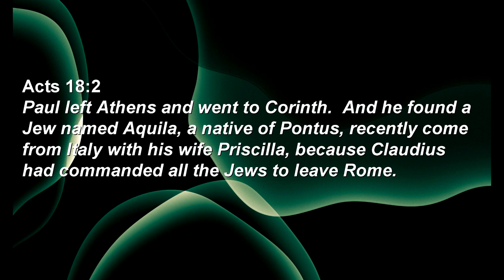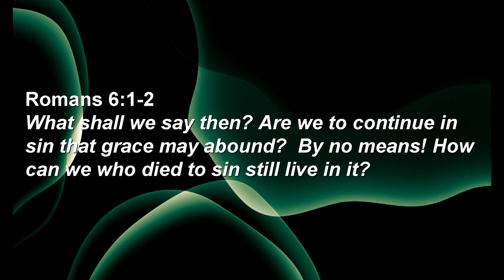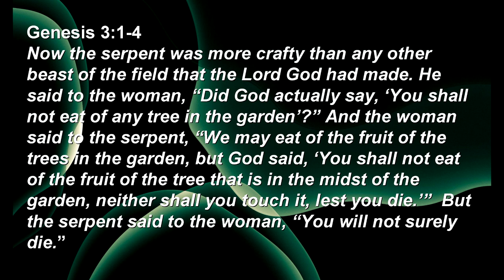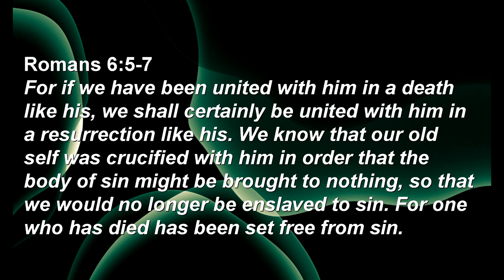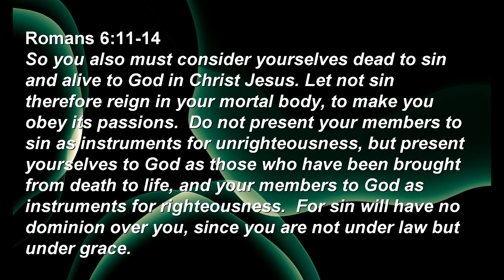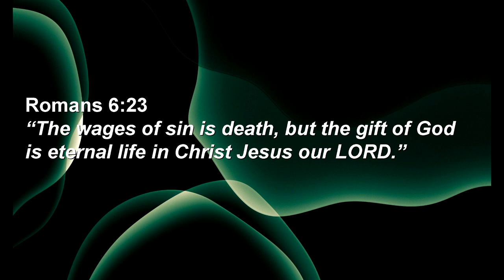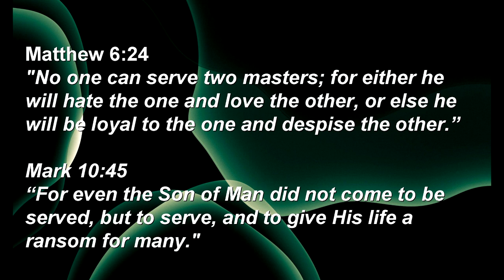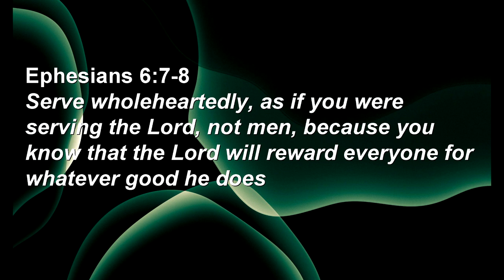Sunday Sermon: Romans part 7